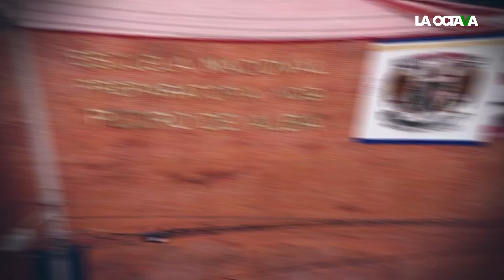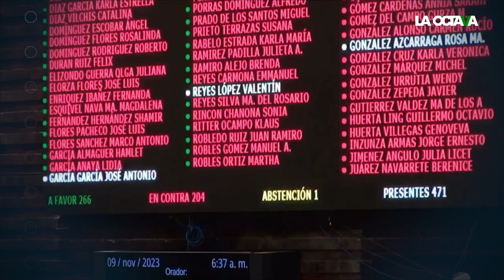¿QUIÉN ES el NUEVO RECTOR de la UNAM?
Leonardo Lomelí fue electo nuevo rector de la UNAM para el periodo 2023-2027 en relevo de Enrique Graue.